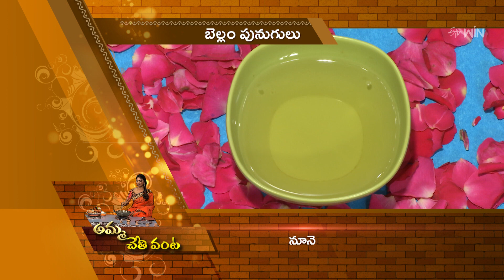Bellam Punugulu | Amma Chethi Vanta | 7th Sep 2023 | ETV Abhiruchi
బెల్లం పునుగులు - శ్రీ కృష్ణాష్టమి స్పెషల్ ఫలహారం

Bellam Punugulu is a flavorful dish made of green gram batter, coconut, rice flour, jaggery, and cardamom powder.